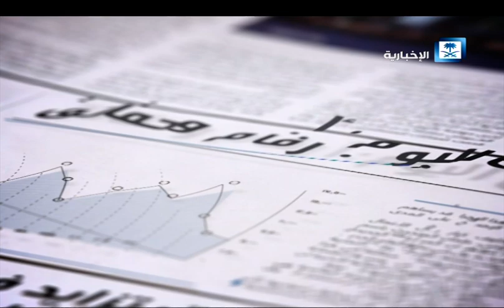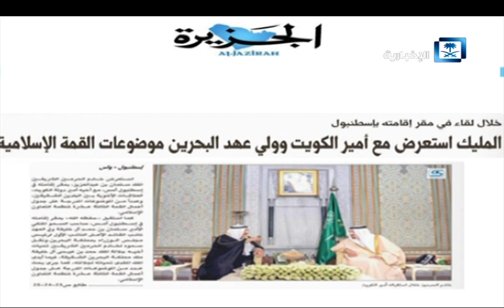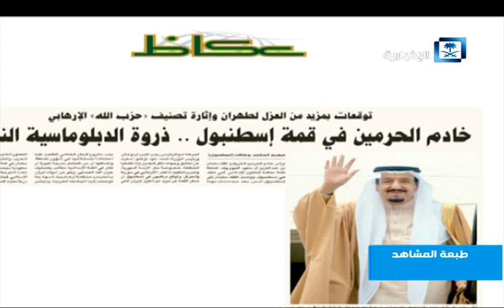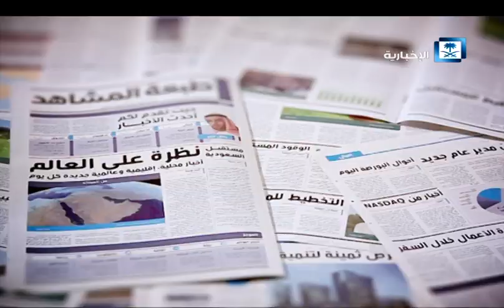طبعة المشاهد الحلقة كاملة 14/4/2016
تقديم : سارة بالجون

ضيوف الحلقة :

خلف الخميسي
نائب مدير تحرير صحيفة اليوم

ماجد الكناني
إعلامي